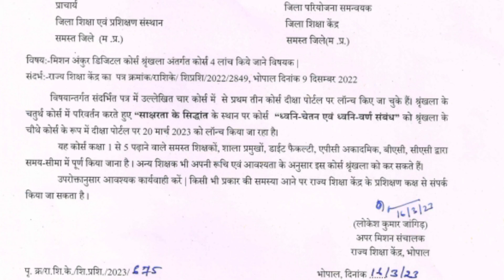शिक्षकों को वा अन्य अधिकारियों को करना होगा अब यह कोर्स_ 4 लांच हुआ_ लेटेस्ट आदेश जारी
कब तक करना है दीक्षा कोर्स जाने
शिक्षकों को वा अन्य अधिकारियों को करना होगा अब यह दीक्षा_कोर्स_ 4